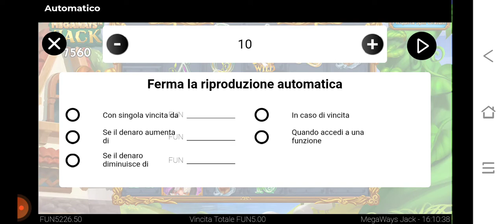Slot Megaways Jack